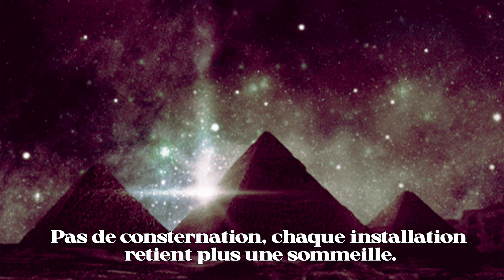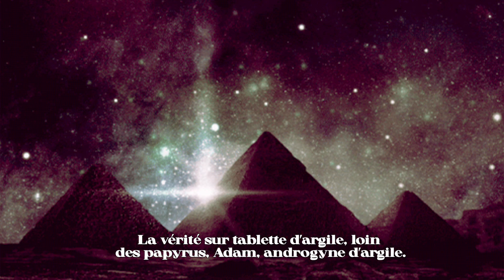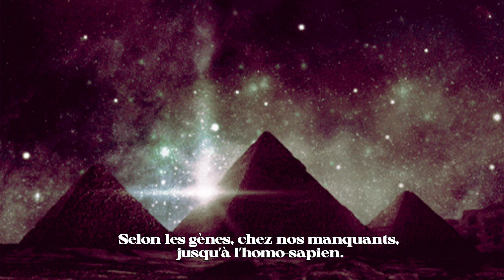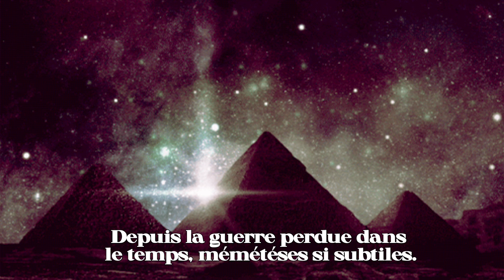K. Librocult - Genesis (Paroles)